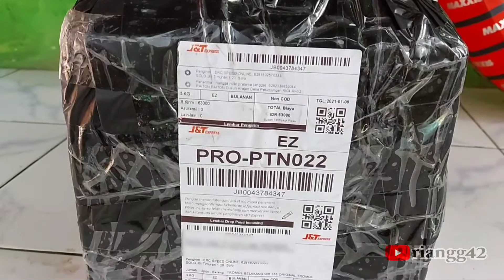UNBOXING TROMOL YAMAHA WR 155 R SUPERMOTO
Link pembelian barang - barang Yamaha wr 155
1. Velg rossi ring 17 300, 350
5. Knalpot norifumi rocket 4
7. Lampu sein led panah
10. Stop lamp led 3in1
11. Reflektor depan lampu depan

wr155 supermoto,
wr155 supermoto dari dealer,
wr155 supermoto indonesia,
wr155 supermoto hitam,
wr155 supermoto vs crf 150,
wr155 supermoto hedon,
wr155 supermoto modif,
wr155 supermoto top speed,
wr155 supermoto touring,
wr155 supermoto bore up,
wr155 supermoto build,
wr155 supermoto black,
wr155 supermoto biaya,
wr155 supermoto balap,
harga wr155 supermoto bekas,
beli wr155 supermoto,
tromol wr155,
tromol yamaha wr155,
tromol yamaha,
tromol 125z,
test ride yamaha wr155,
test ride yamaha wr155 indonesia,
test ride yamaha wr155 - sentral yamaha balikpapan,
yamaha wr 155 r test ride,
test ride wr155 yamaha supermoto,
test ride yamaha trail wr 155,
yamaha wr 155,
wr 155 modifikasi,
wr 155 bore up,
wr155 supermoto,
wr 155 yamaha,
wr 155 top speed,
wr 155r,
wr 155 test ride,
wr 155 modif,
wr 155 r,
wr 155 adventure,
wr 155 azis dool,
wr 155 ajgum,
wr 155 akrapovic,
wr 155 arul,
wr 155 aldo,
wr 155 arm ktm,
wr 155 accessories,
wr 155 bore up 200,
wr 155 boncengan,
wr 155 black,
wr 155 bore up 250,
wr 155 ban cacing,
wr 155 body yz,
wr 155 bekas,
wr 155 crf klx,
wr 155 crash,
wr 155 custom,
wr 155 ceper,
wr 155 crf,
wr155 cross,
wr 155 cicilan,
wr 155 colors,
wr 155 di tanjakan,
wr 155 decal,
wr155 double muffler,
wr 155 drag,
wr 155 dealer,
wr 155 daytona,
wr 155 dyno,
wr 155 dual exhaust,
wr155 vs d'tracker,
wr155 enduro,
wr 155 exhaust,
wr155 ecu brt,
wr 155 engine,
yamaha wr 155 exhaust,
yamaha wr 155 english review,
yamaha wr 155 exhaust sound,
yamaha wr155 enduro,
wr 155 full modifikasi,
wr 155 freestyle,
wr 155 full modif,
wr 155 fmf,
wr 155 fuel consumption,
yamaha wr 155 full modif,
wr155 yamaha full gas,
wr 155 ficha tecnica,
wr 155 ganti shock depan,
wr 155 ganti usd,
wr 155 ganti knalpot,
wr 155 ganti body,
wr 155 gestrek,
wr 155 ganti velg,
wr 155 gp7,
wr155 gtx,
wr 155 hitam,
wr 155 harald,
wr 155 hedon,
wr155 harga,
wr 155 harald arkan,
wr 155 harian,
wr155 hitam supermoto,
wr 155 hp,
wr 155 iwanbanaran,
wr155 indonesia,
wr 155 iwb,
wr155 id9,
wr 155 injeksi,
wr 155 yamaha india,
wr 155 price in philippines,
wr155 supermoto indonesia,
wr 155 juken 5,
wr 155 jump,
jok wr155,
wr155 modif jok,
wr 155 knalpot,
wr 155 knalpot racing,
wr 155 knalpot proliner,
wr 155 knalpot norifumi,
wr 155 knalpot over,
wr 155 kompetisi,
wr 155 knalpot kolong,
wr155 knalpot kanan,
wr 155 limiter,
wr 155 limit,
wr 155 lumpur,
wr155 lowering,
wr155 lepas spakbor,
wr 155 lowering kit,
lampu led wr 155,
worx landroid wr 155,
wr 155 modif trabas,
wr 155 modif touring,
wr155 modif supermoto,
wr155 modif enduro,
wr 155 modif yz,
wr 155 modifikasi enduro,
wr 155 nanjak,
wr 155 new,
wr155 norifumi,
wr 155 noctus,
wr155 norifumi n4,
norifumi wr155,
yamaha wr 155 in nepal,
knalpot norifumi wr155,
wr 155 original,
wr 155 over racing,
wr155 offroad,
wr 155 otomotif,
wr155 over,
wr 155 otr,
wr 155 otr medan,
yamaha wr155 offroad,
wr155 pakai papan nomor,
wr 155 pasang usd,
wr155 pakai usd,
wr 155 pakai knalpot racing,
wr 155 pendek,
wr 155 proliner,
wr 155 pure sound,
wr 155 porting,
wr 155 quick shifter,
wr 155 review,
wr 155 road race,
wr 155 r supermoto,
wr 155 r 2021,
wr 155 race,
wr 155 racing,
wr 155 ring 14,
wr 155 rally,
wr 155r supermoto,
yamaha wr 155 r 2020,
wr 155 r top speed,
wr 155 r bore up,
yamaha wr 155 r modifikasi,
harga yamaha wr 155 r,
harga wr155 r,
wr 155 sound,
wr 155 standar,
wr 155 second,
wr 155 spesifikasi,
wr 155 sunmori,
wr 155 sultan,
wr 155 suara,
wr155 trabas,
wr 155 terbaru 2021,
wr 155 touring,
wr 155 thailand,
wr 155 test tanjakan,
wr 155 test offroad,
wr 155 upside down,
wr155 usd,
wr 155 unboxing,
wr 155 untuk harian,
wr 155 upgrade,
wr 155 pakai usd,
suara wr 155 bore up,
wr 155 vs,
wr155 vs crf,
wr 155 vs r15,
wr 155 vlog,
wr 155 vs vixion,
wr 155 velg biru,
wr 155 vs mx king,
wr155 vs klx,
wr 155 wheelie,
wr 155 warna hitam,
wr 155 warna,
wr 155 weight,
yamaha wr 155 warna hitam,
yamaha wr 155 warna merah,
yamaha wr 155 warna biru,
wheelset supermoto wr155,
yamaha wr155 xl,
yamaha wr155 x,
wr155 vs xsr 155,
xtz 155 wr,
wr 155 vs xtz 150,
xe wr155,
wr 155 x,
wr 155 yamaha supermoto,
wr 155 yamaha 2021,
wr 155 yamaha 2020,
wr 155 yamaha specs,
wr 155 yamaha price,
wr 155 yamaha top speed,
yamaha wr155 trabas,
wr 125 vs wr155,
wr 155 2 tak,
wr155 200cc,
yamaha wr 155 terbaru 2020,
test drive wr 155 terbaru 2019,
2020 wr 155,
wr 155 yamaha 2020 philippines,
wr 155 3tech